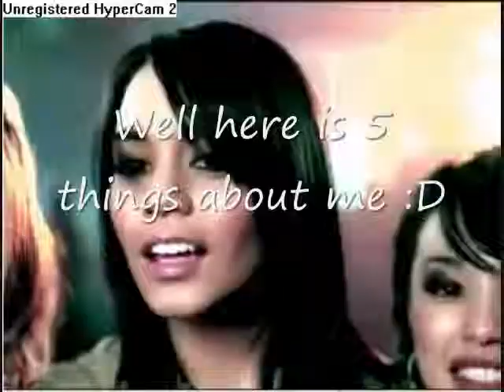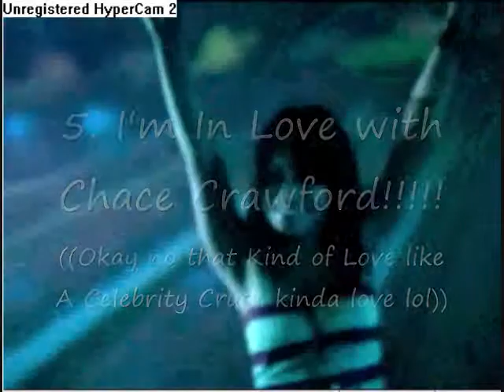TAGGED!! :D :D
Okay well my WMM is being a b... so The video is all messed up but i tried!! I have been tagged which will tell you in the vid.. lol I wasn't exactly tagged but she said the one who responds is.. And i didn't no that until i continued to watch it so i'm a dork :D